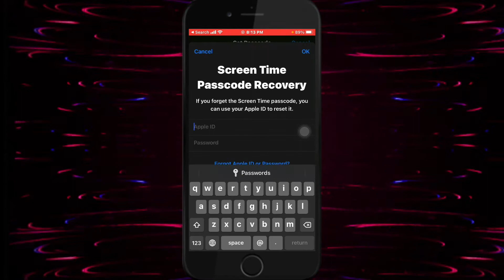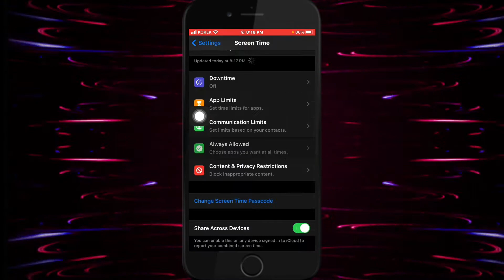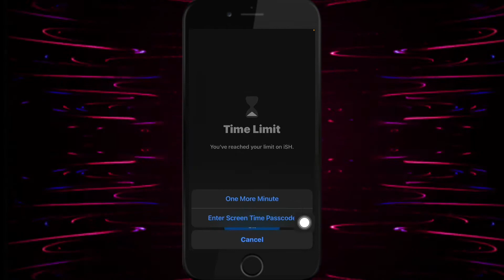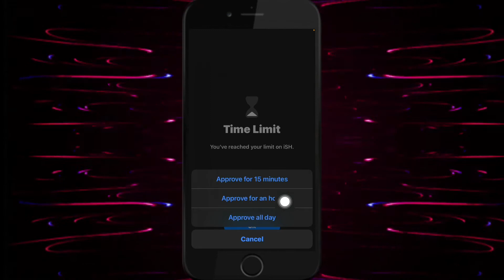Lock apps on iPhone without cydia & app & JB | ئەپلیکەشنێن ئایفونێ قفل بکە بێ سیدیا وجلیبرێک وبێ ئەپ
How to lock your apps on iPhone without using Jailibreak or
Cydia or any applications.
چاوانیا دانانا پاسوردی لسە ر پروگرامان بێی پێتڤی ب
.سیدیای یان جلیبرێکی یان هەر ئەپلیکەیشنەکێ بی

Best 2 apps for watching football
٢ پروگرام بو سه حكرنا ياريان

10 hidden features on iPhone you don't know them

Get money with Clipclaps
شرح برنامج لربح الدولارات

Download video by AssistiveTouch
 حمل فيديو باستخدام مربع زر الاسود

Download videos by tapping on back
تحميل فيديو بضغط من خلف

Hide apps on Android (no root)
پروگرامان ڤەشێرە بێ رووت

Change iPhone ringtone to any music
 گوهورينا نغما ئايفونى بو هه ر موزيكه كى

Ejecting water 💦 from iPhone
 دەرئێخستنا ئاڤێ ژ ئایفونێ

3 useful apps you like them
 ٣ پروگرامێن بمفا

Check out those 3 amazing apps
 ٣ پروگرامين جوان ژخو نه كه